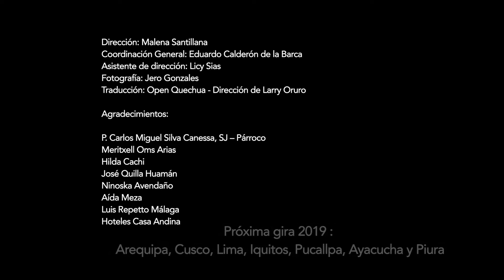Presentación de la Gira 2018 del MECCus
La Asociación Cultural Ars Nostrum, Gobernabilidad Perú y la Compañia de Jesús organzadores de la Gira inaugural  del Museo Efímero Contemporáneo de Cusco, en el marco de las conmemoraciones de los 450 años de la llegada de la Compañía de Jesús en el Perú y el regreso de los 50 años a la Provincia de Quispicanchi. Con el auspicio de Hoteles Casa Andina